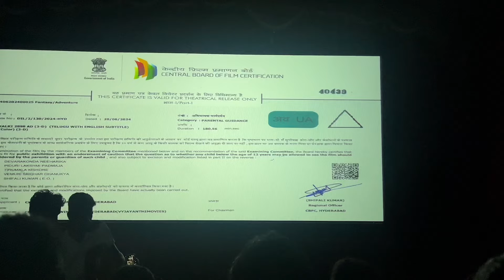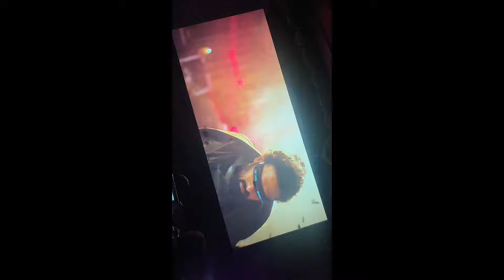Kalki Review | Telugu | Bunty Days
Similar Searches :-
bunty days bunty bunty vlogs
vlogs vlog vlogs telugu latest telugu vlogs